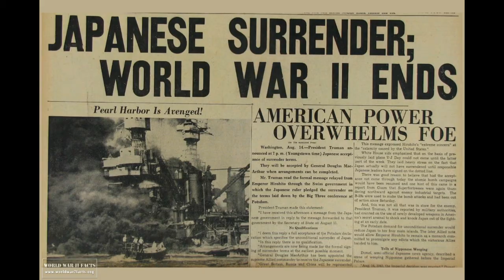North Korea vs USA History & Missile launch - Short Documentary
North Korea, officially the Democratic People's Republic of Korea, is a country in East Asia constituting the northern part of the Korean Peninsula.
Pyongyang is the nation's capital and largest city and Kim Jong-un is supreme leader of the country. To the north and Northwest the country is bordered by China and by Russia.
Before end end of World War II, Korea which include current north and south Korea, was under Japanese rule.
The Empire of Japan formally annexed the Korean Peninsula in 1910. It had actually run the country through puppet emperors since its 1895 victory in the First Sino-Japanese War.
Thus, from 1910 until 1945, Korea was a Japanese colony. As World War II drew to a close in 1945, it became clear to the Allied Powers that they would have to take
over administration of Japan's occupied territories, including Korea, until elections could be organized and local governments set up. On August 6, 1945, the United States dropped an
atomic bomb on Hiroshima, Japan. Two days later, the Soviet Union declared war on Japan, and invaded Manchuria. Soviet amphibious troops also landed at three points along the coast of northern Korea.
On August 15, after the atomic bombing of Nagasaki, Emperor Hirohito announced Japan's surrender, ending World War II.
Japanese forces in northern Korea surrendered to the Soviets, while those in southern Korea surrendered to the Americans.
Although South Korean political parties quickly formed and put forward their own candidates and plans for forming a government in Seoul, the US Military Administration feared the leftist tendencies of many of the nominees.
The trust administrators from the US and the USSR were supposed to arrange for nation-wide elections to reunify Korea in 1948, but neither side trusted the other.
The US wanted the entire peninsula to be democratic and capitalist; the Soviets wanted it all to be communist.
In the end, the US essentially appointed the anti-communist leader Syngman Rhee to rule South Korea. The South declared itself a nation in May of 1948.
Rhee was formally installed as the first president in August, and immediately began waging a low-level war against communists and other leftists south of the 38th parallel.
Meanwhile, in North Korea, the Soviets appointed Kim Il-sung, who had served during the war as a major in the Soviet Red Army, as the new leader of their occupation zone.
He officially took office on September 9, 1948. Kim began to squash political opposition, particularly from capitalists, and also began to construct his cult of personality.
By 1949, statues of Kim Il-sung were springing up all over North Korea, and he had dubbed himself the "Great Leader."
In 1950, Kim Il-sung decided to try to reunify Korea under communist rule. He launched an invasion of South Korea, which turned into the three-year-long Korean War;
America support south Korea in the war and defeated the north Korean forces. In December 1950, the United States initiated economic sanctions against the north Korea under the Trading with the Enemy Act which lasted until 2008.
it killed more than 3 million Koreans, but the two countries ended up back where they started, divided along the 38th parallel.
And so, a rushed decision made by junior US government officials in the heat and confusion of World War II's final days has resulted in the seemingly permanent creation of two warring neighbours.
Kim Il-sung remained in office till 1994. he was Succeeded by his son Kim Jong-il. Kim Jong-il remained in office till 2011 and then Succeeded by his son Kim Jong-un, the current supreme leader of north Korea.
More than sixty years and millions of lives later, the accidental division of North and South Korea continues to haunt the world, and the 38th parallel remains arguably the tensest border on Earth.
North Korea–United States relations are hostile and have developed primarily during the Korean War. In recent years relations have been largely defined by North Korea's five tests of nuclear weapons, its development of long-range missiles capable of striking targets thousands of miles away, and its ongoing threats to strike the United States[1] and South Korea with nuclear weapons and conventional forces.
During his presidency, George W. Bush referred to North Korea as part of "The Axis of evil" because of the threat of its nuclear capabilities.
As the Democratic People's Republic of Korea and the United States of America have no formal diplomatic relations, Sweden acts as the protecting power of United States interests in North Korea for consular matters.
Since the Korean War, the United States has maintained a strong military presence in South Korea. However, the United States has considered, de jure, South Korea as the sole legitimate representative of all of Korea.
In 2015, according to Gallup's annual World Affairs survey, only 9% of Americans have a favorable view of North Korea, while 87% of Americans have a negative view.